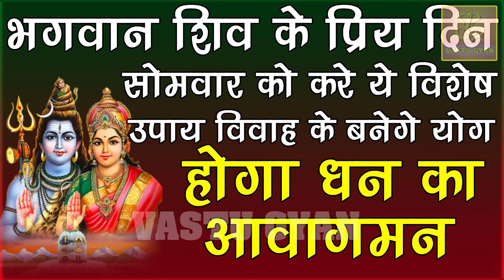सोमवार के दिन करे ये उपाय, विवाह और धन संबंधी हर समस्या होगी दूर